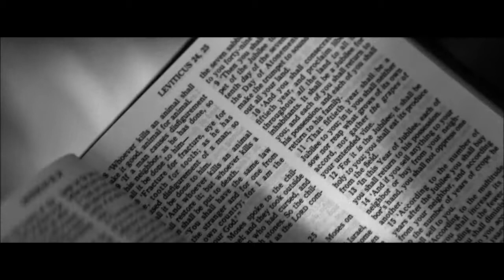Iron Maiden - Remember Tomorrow (Music Video)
Filme - Memento

Lyrics:

Unchain the colours before my eyes
Yesterday's sorrows, tomorrow's white lies
Scan the horizon, the clouds take me higher
I shall return from out of the fire

Tears for remembrance, and tears for joy
Tears for somebody and this lonely boy
Out in the madness, the all seeing eye
Flickers above us, to light up the sky